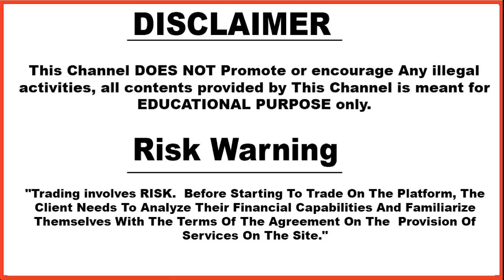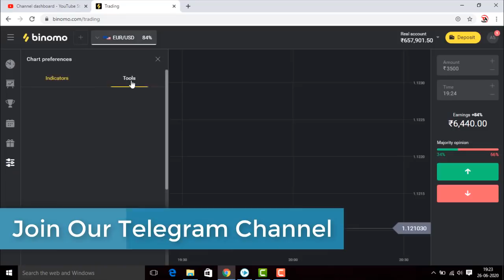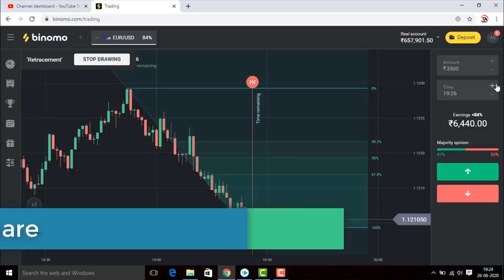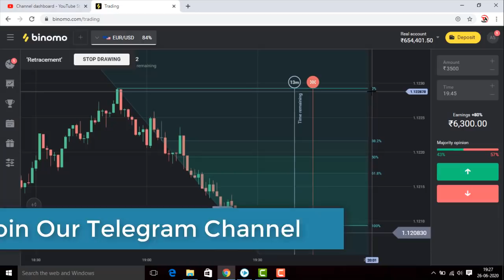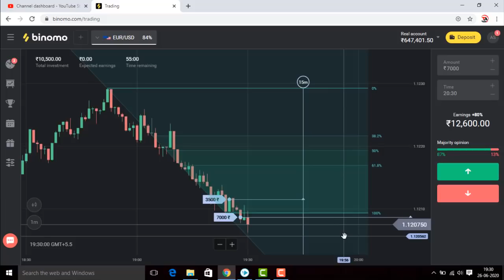Binomo | Trading Strategy | Hindi | Real Account | 2020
Binomo
Trading